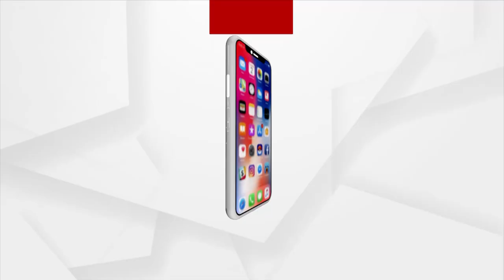ଶୀତ ଦିନେ ଆସ୍ଥମା ହେଲେ କ'ଣ କରିବେ ?